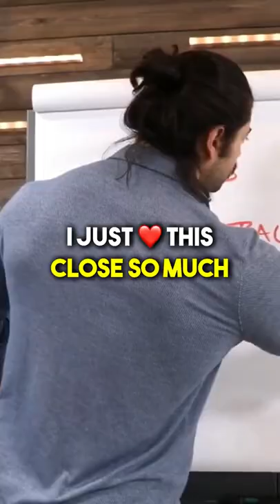3 Magic Words To Close More Sales!